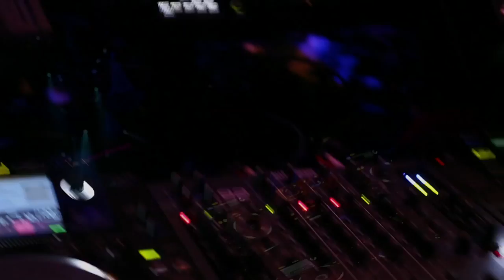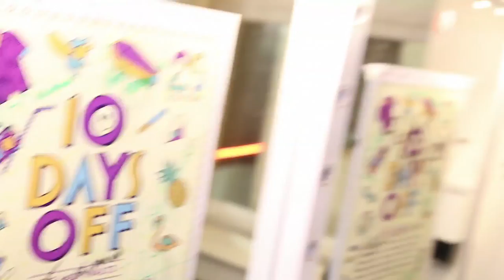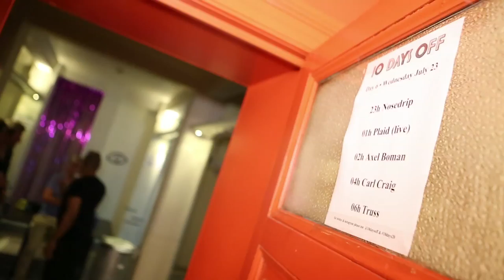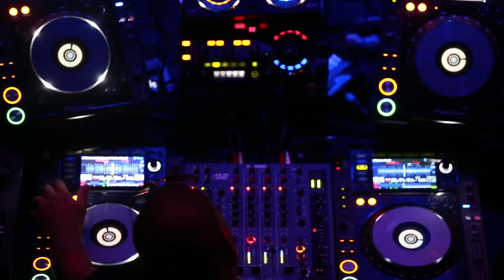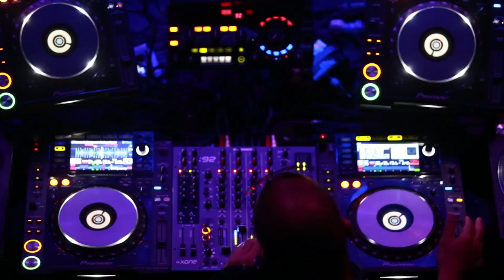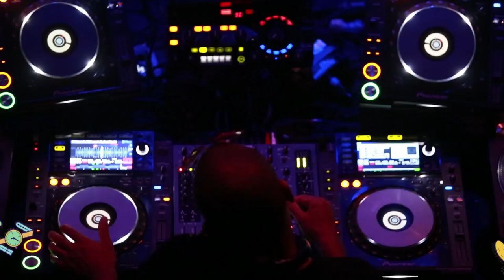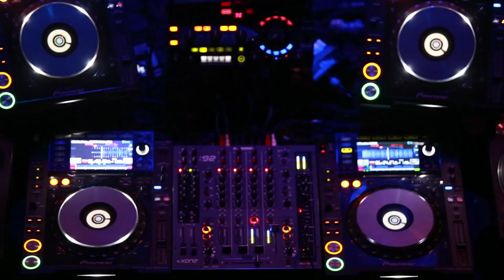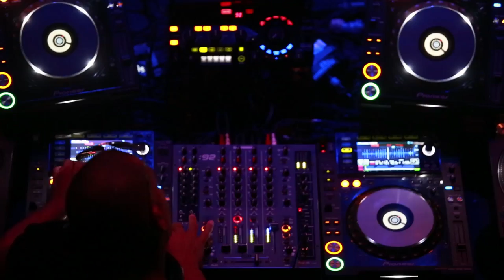Carl Craig, Axel Boman and Plaid at 10 Days Off - The Last Waltz - Day 6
Day 6 on 10 Days Off 2014 - The Last waltz - brought Techno, Retro and a whole lot of Fat Bass Beats.

In the interview in this video, we’ve been chatting to Axel Boman about his label and its future releases. We also talked to Plaid, who played their visual DJ set.

In addition, we bring you music from the Techno, Retro wonderboy from Detroit on his 7th appearance on 10 Days Off, Carl Craig.